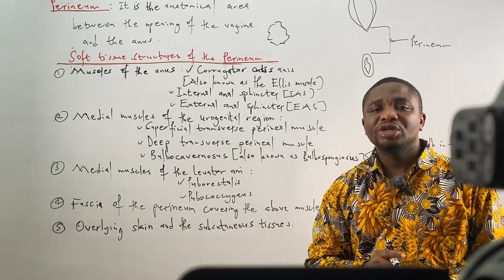The New Cure for High Blood Pressure??? 5 Things You Didn't Know About High Blood Pressure!!!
High blood pressure also known as hypertension refers to the force of your blood pushing against the walls of your arteries. When your heart beats, the blood pressure rises; when the heart is at rest, the blood pressure drops.
Dr. Del lays emphasis on the 5 things you didn't know about high blood pressure.

Tutor: Delali Thy-will Aboflah, MD

Learning is about concepts...

Feel free to drop any questions regarding the topic in the comment section. You can also suggest topics you want covered with concepts in the comment box.

Kindly follow the social media handles @Concepts in Medicine